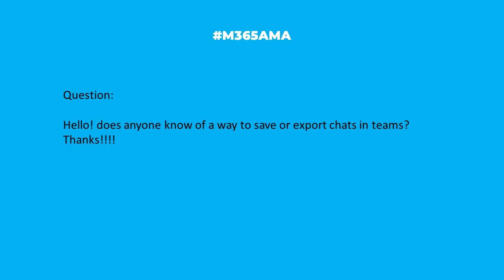M365AMA Can I save or export chats in Microsoft Teams?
In this episode, the M365AMA panel discusses the following community question

“Hello! does anyone know of a way to save or export chats in teams? Thanks!"

Some relevant notes/links shared by the team:

-- Microsoft Teams: Capture Chat Messages and Replies, via Microsoft Tech Community
-- Export or delete your data in Microsoft Teams (free), via Microsoft Support